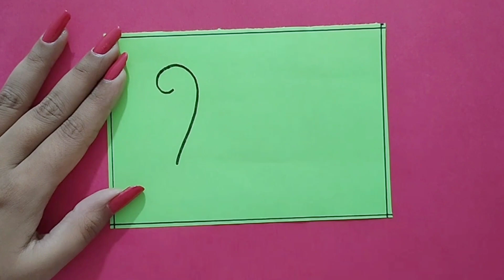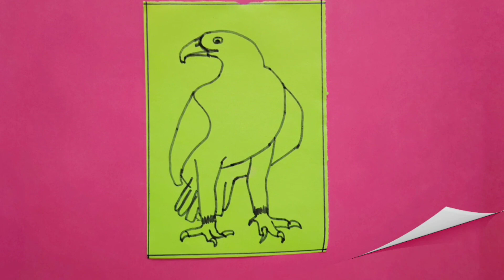How to draw BIRD for KIDS step by step | Birds drawing for KIDS | Easy bird drawing | 11 easy birds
Hi Everyone,

Today I'll share this easy birds drawing video . You can easily learn the drawings from this video. If it is fast for you the please play in lower speed to understand. Very easy and attractive birds drawing within few steps. I have only used black  sketchpen for this video but you may paint these birds with different colors .

Tag me on Instagram if your making any craft , I'll love to hear from you.

You can follow CraftyManoo on Facebook and Instagram too.